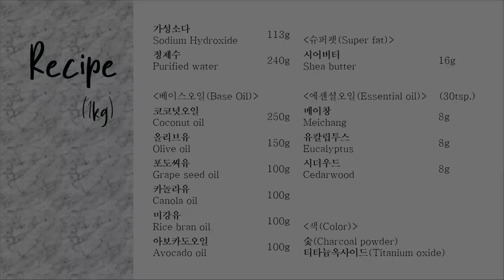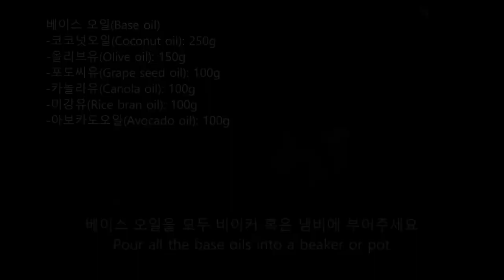#1 Make Natural Soap with Charcoal 천연비누 만들기(숯 마블링 비누)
최대한 집에 있는 도구들을 이용해서 천연비누를 만들어보아요
Let's make your own natural soap with materials at home!